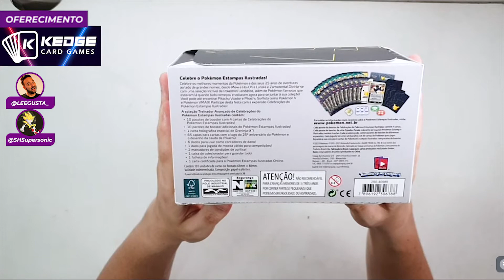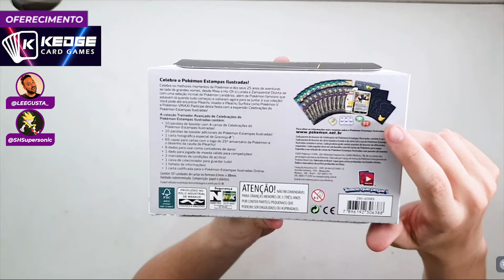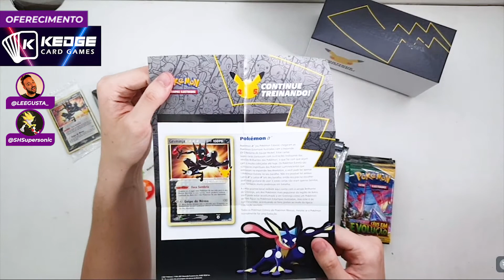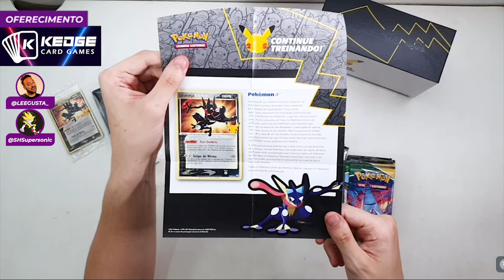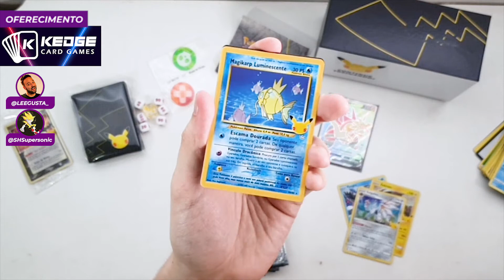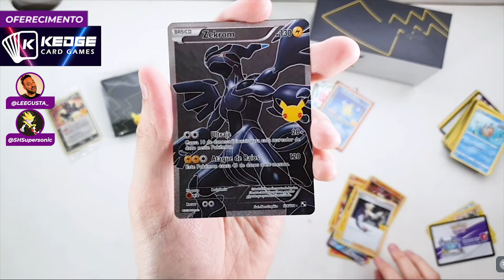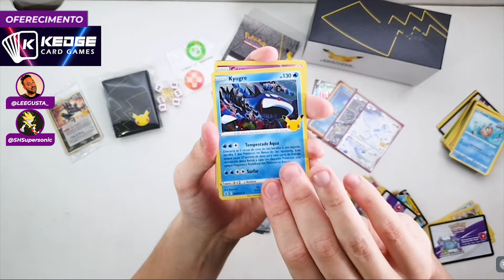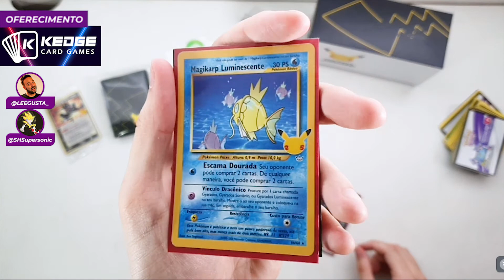CELEBRANDO DEMAIS! - KIT TREINADOR AVANÇADO CELEBRAÇÕES da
Desta vez, no comando da live da @CasadoCarvalho, fizemos um unboxing do Kit Treinador Avançado (ou Elite Trainer Box) de Celebrações, a coleção comemorativa aos 25 anos de PokémonTCG.

- 5% de cashback em todas as compras.